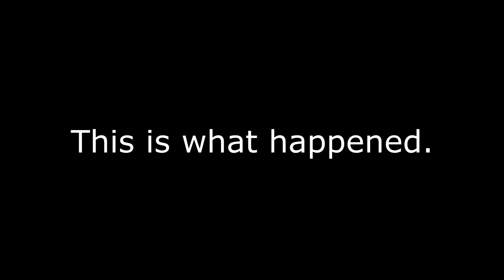What I Do In My Spare Time